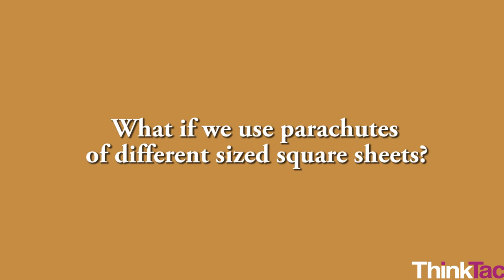Parachute Model | ThinkTac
You want to get the observation sheet for the video you watched - join Myunlab to get more resources Using plastic sheets of different sizes to make a parachute, you can show how the area of a surface affects air drag/resistance and how various objects in nature use this principle to their benefit.